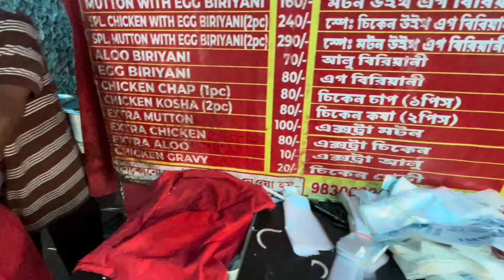Ratan Biryani | কলাপাতায় 160 টাকার Street Biryani এখন দক্ষিন কলকাতায় | Ratan dar Biryani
Ratan Biryani- Ratan dar Biryani কলকাতার রিজেন্ট পার্ক এরিয়াতে অবস্থিত| কলাপাতায় মাত্র ১৬০ টাকা দিয়ে তুলতুলে নরম mutton biryani খেতে হলে আপনাকে কিন্তু আসতেই হবে Ratan Biryani Center.রোজ সকাল সাড়ে এগারোটা থেকে এখানে বিরিয়ানি পাওয়া যায়| Street Biryani হলেও যথেষ্ট পরিষ্কার এবং পরিছন্ন |কলকাতার Street Food প্রেমীরা কিন্তু এই দোকানে আসতে পারেন এবং এনাদের গ্রেভি দিয়ে  একবার ট্রি করে দেখতে পারেন, ভিডিও তা ভালো লেগে থাকলে চ্যানেল তা সাবস্ক্রাইব করতে ভুলবেন না যেন|

Ratan Biryani Menu and Price :

Mutton Biryani with egg - 160/-
Chicken Biryani With egg - 130/-
Special Mutton Biryani (2pc) - 290/-
Special Chicken Biryani (2pc) - 240/-

Ratan Biryani Address :
Ranikuthi More, Regent Park

📍Landmark:
Ranikuthi More

Photography and edited by - Soumik
Camera - Aditya
Host and edited by - Soumik

Hello friends, This is Soumik, by profession i am a software enginner,
and by passion am a foodie,So in these food vlogs,i used to roam arround
beside kolkata and visisted small mideum size restrurants, street side food
stalls. So enjoy the journey of these food walks and if you like please do